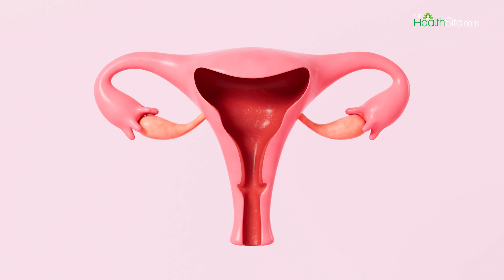Obesity Impact Female Reproductive Health: बढ़ता मोटापा है आपका सबसे बड़ा दुश्मन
क्या आप जानती हैं आपका बढ़ता मोटापा भी आपकी फर्टिलिटी पर असर डाल रहा हे. और कही ना कहीं यही कारण है जिससे महिलाओं को कंसीव करने में प्रॉब्लम होती है, इतना ही नहीं ज्यादा वजन हार्मोनल इम्बेलेंस का भी कारण बन सकता है, जिससे आपको इर्रेगुलर पीरियड्स की प्रॉब्लम हो सकती है, जो पीरियड साइकिल, ओव्यूलेशन की समस्या को बढ़ा सकते हैं और इससे महिलाओं की फर्टिलिटी अफेक्ट हो सकती है।